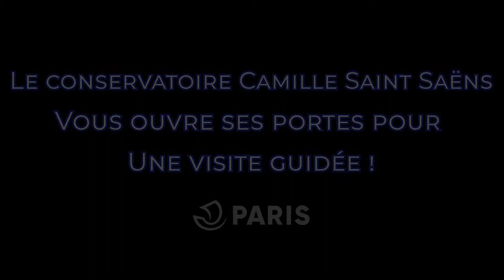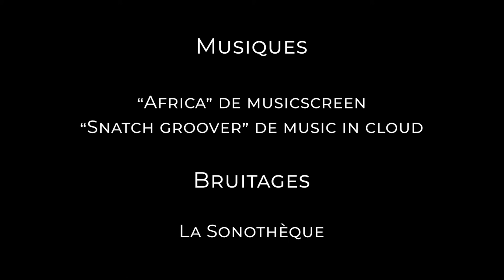Conservatoire Camille Saint-Saëns Paris 8 - Visite virtuelle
Vous souhaitez découvrir le Conservatoire Camille Saint-Saëns Paris 8 ?
Voici une visite virtuelle de l'établissement qui vous présentera nos locaux en musique. Bonne visite !

Directeur du conservatoire : Nicolas Deshoulières
Secrétaire générale : Anne-Lise Quendolo
Réalisation du photomontage : Flavie Cothias